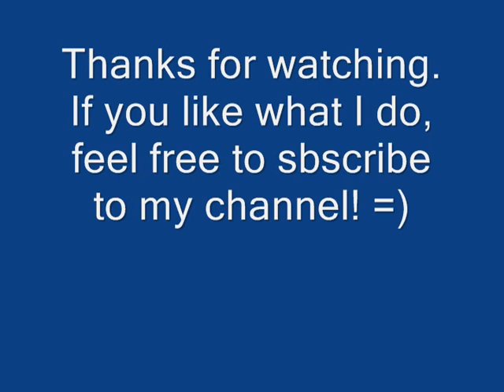Mistweaver Monk & Rogue vs Two Hunters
Me and my GM in a 2v2 match against two hunters. It was a very close match. So close that my GM and the last remaining hunter die at the same time, Hollywood Style!